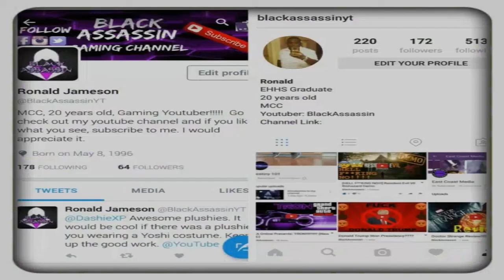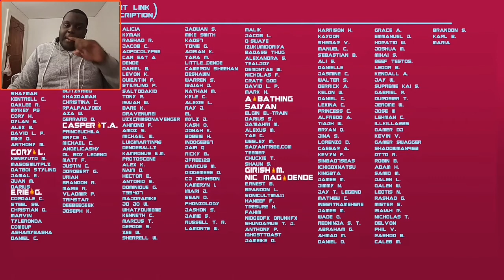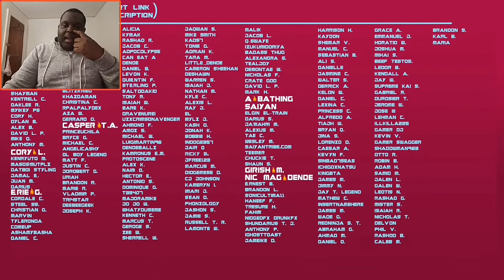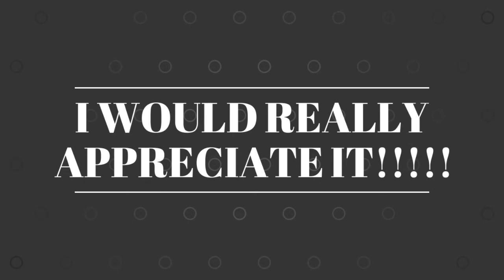[DOIN YAMCHA WRONG!!!] SSJ9K Ultra Instinct Yamaha Parody Reaction!!!